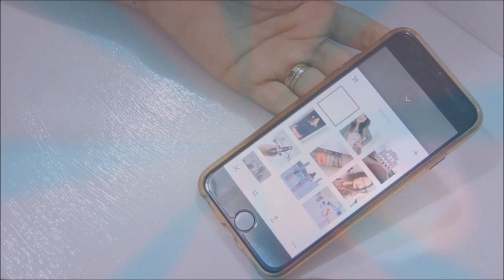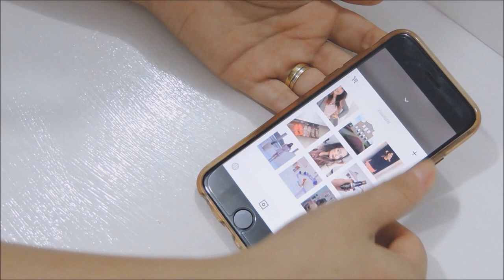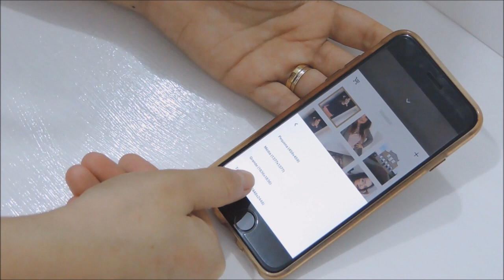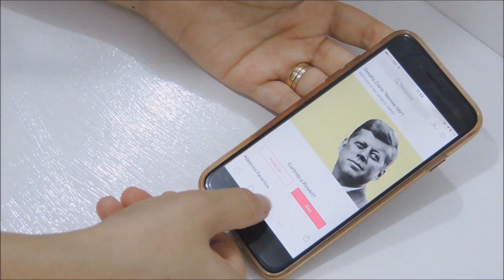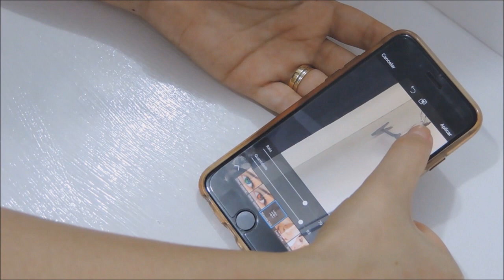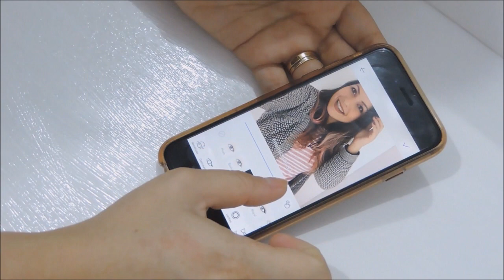COMO EDITO MINHAS FOTOS: APLICATIVOS FAVORITOS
Gosta de edição de fotos? No vídeo de hoje compartilhei com vocês meus aplicativos favoritos para editar minhas fotos do Instagram e claro, tem truquezinhos que vocês vão amar!